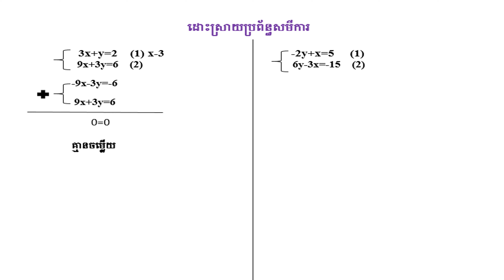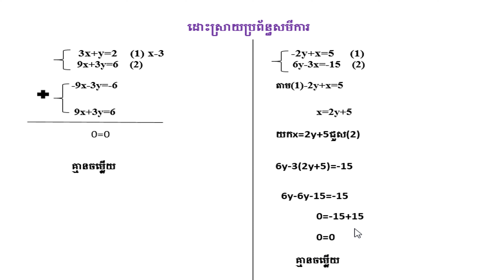Part 20-Solving Systems of Equations | ដោះស្រាយប្រព័ន្ធសមីការ